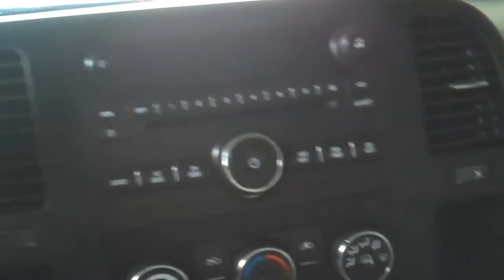2007 Chevrolet Silverado 2500 :: Duramax